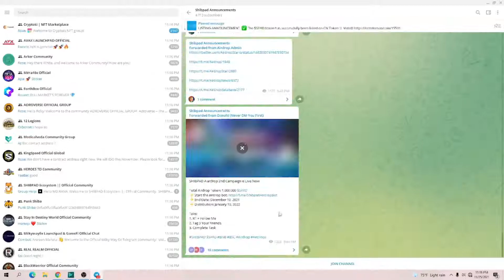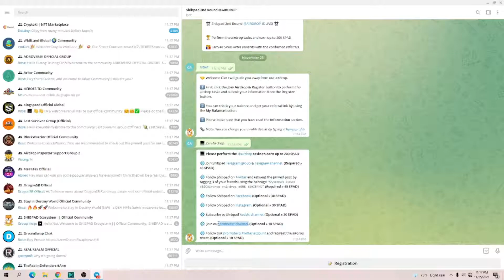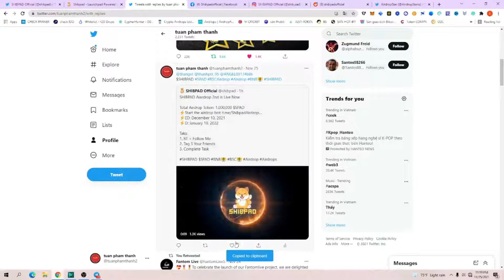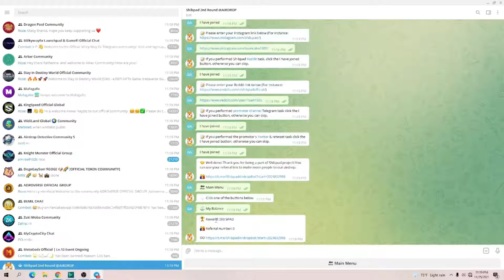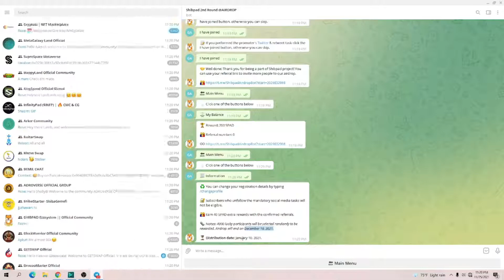🔥 AIRDROP TỪ DỰ ÁN Shibpad ROUND 2 || NHẬN 200 $SPAD 💥 Mạng BSC || TUANCALM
🔥 AIRDROP TỪ DỰ ÁN Dracoo Master ||  DỰ ÁN PHÂN PHỐI THÁNG 1 NĂM 2022